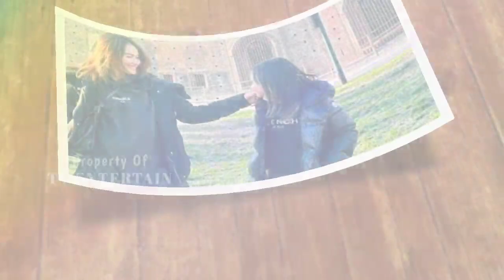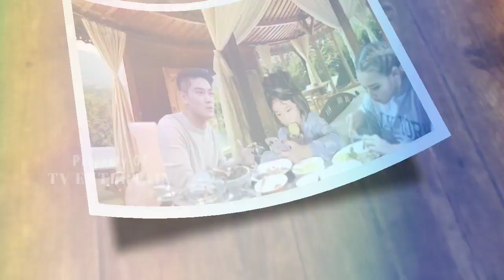Ayu Tingting Dan Bilqis Bersikap Manja Saat Minta Ijin Ke Boy William Untuk Liburan Ke Luar Negeri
ayu ting ting dan boy william nyanyi lagu mandarin,
ayu ting ting dan boy william terbaru ciuman,
ayu ting ting dan boy william nyanyi lagu india,
ayu ting ting dan boy william akan menikah,
ada ada saja ayu ting ting dan boy william,
ayu ting ting dan boy william di acara brownis,
ayu ting ting dan boy william di acara raffi ahmad,
ayu ting ting dan boy william berantem karena apa,
apakah ayu ting ting dan boy william pacaran,
alasan ayu ting ting dan boy william musuhan,
apakah ayu ting ting dan boy william sudah menikah,
pertemuan ayu ting ting dan boy william di acara,
ayu ting ting boy william dan raffi ahmad,
ada masalah apa ayu ting ting dan boy william,
ayu ting ting dan boy william terbaik,
ayu ting ting dan boy william brownis,
ayu ting ting dan boy william berantem lagi,
ayu ting ting dan boy william baskomayu ting full album,